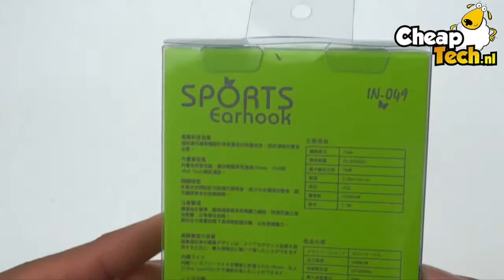Sport Oordopjes I Cheaptech